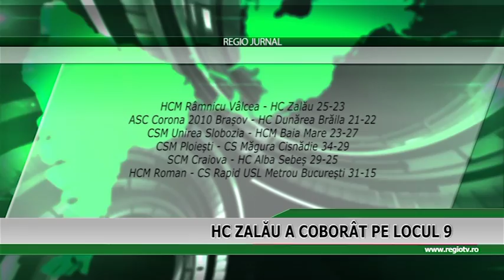HC ZALAU A COBORAT PE LOCUL 9